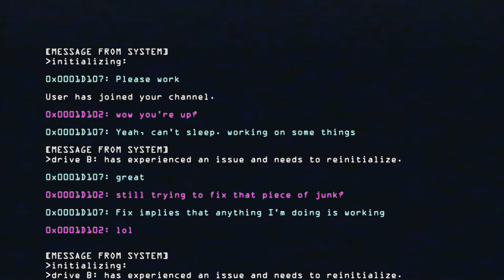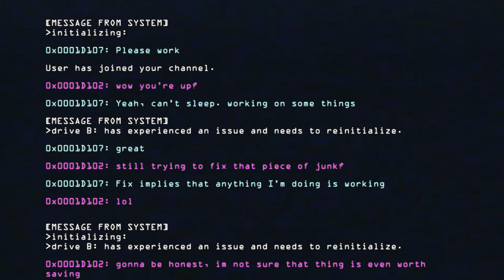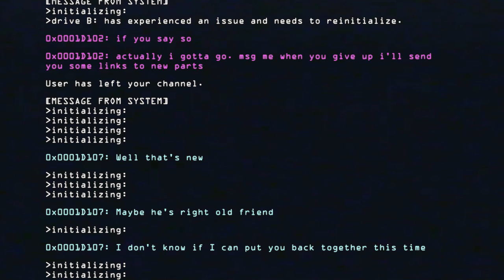DRIVE READ ERROR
Multiple pieces of broken computer equipment were recorded and sampled in the making of this song. The song owes its name to a malfunctioning disc drive that became the lead synth. Broken doesn't mean useless.